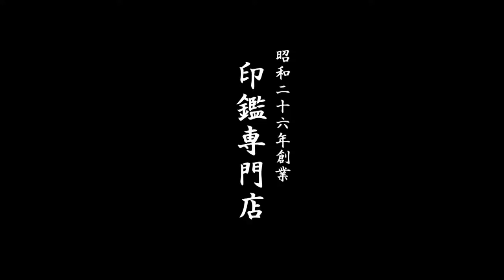鳥取市で銀行印の書体に迷ったら、地元の老舗ハンコ屋いろは堂へご相談ください!!